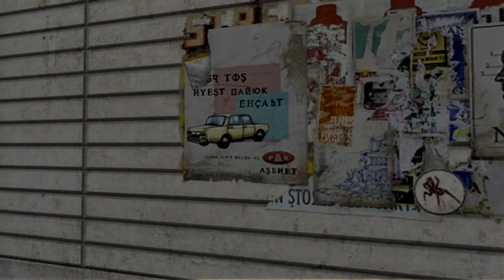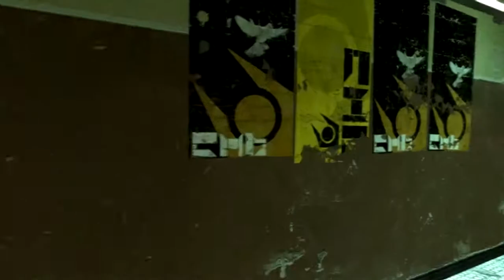Half Life 2 PS3 ( Let's Play Walkthough w/commentary ) Part 1. The Station.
Half Life 2 Part 1. Enjoy!!! :D